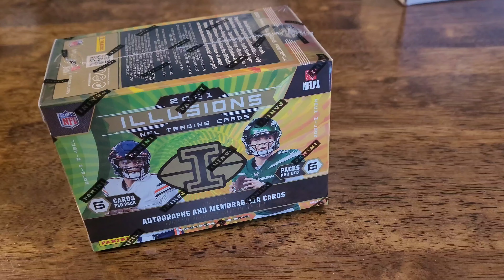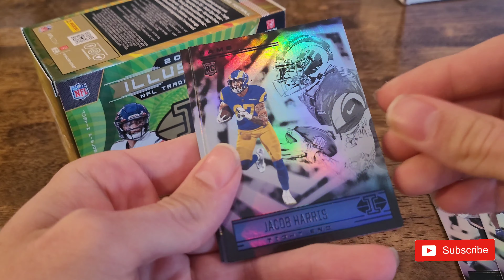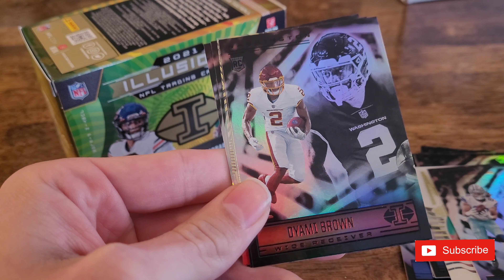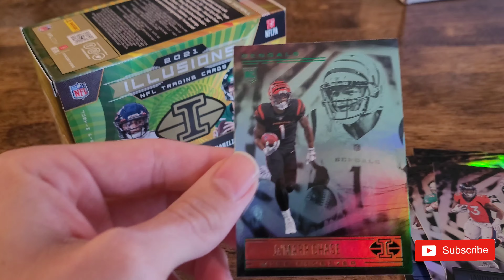Not Buying Anymore of These